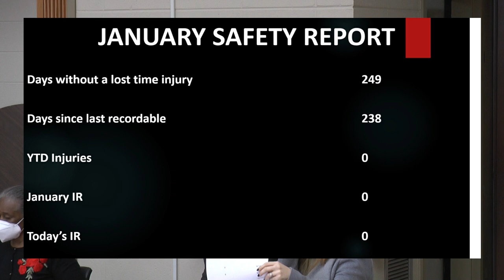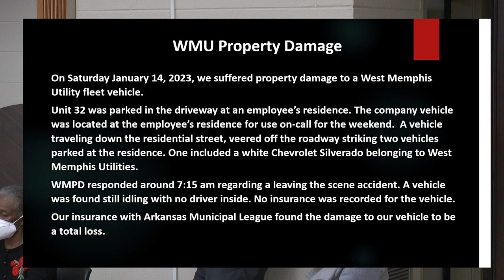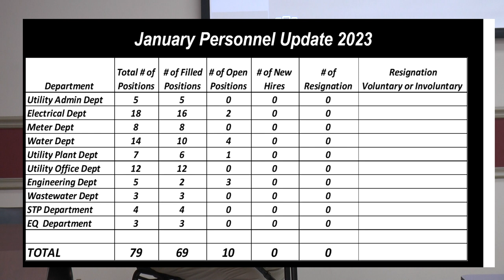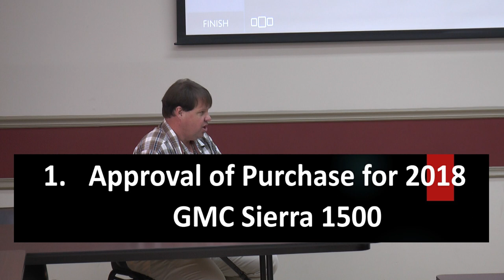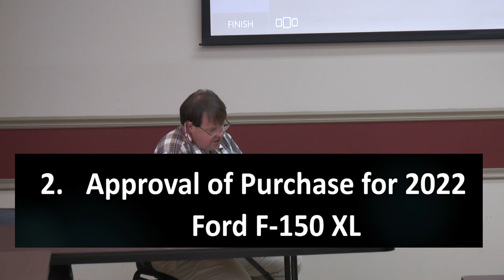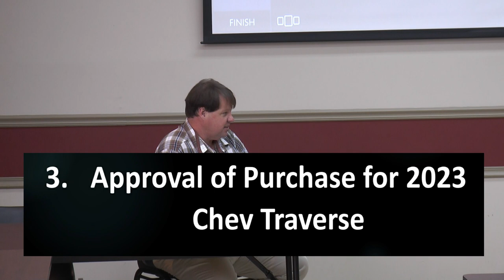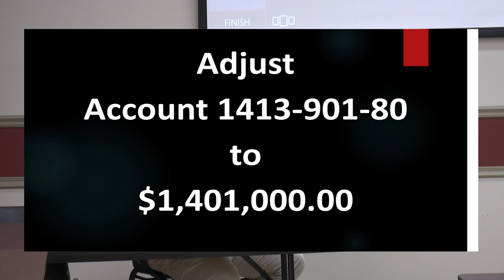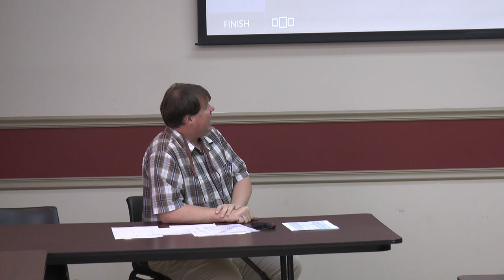West Memphis Utility Commission Meeting February 2023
The West Memphis Utility Commission meets every month on the 2nd Thursday at 8:30 AM.